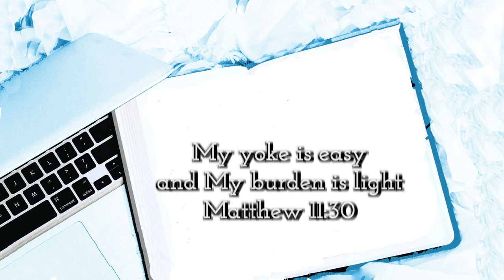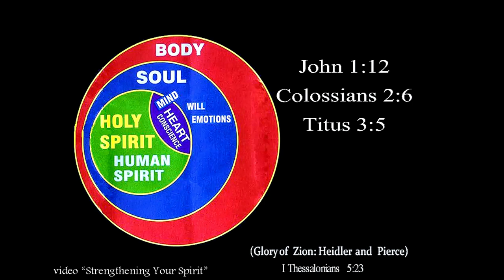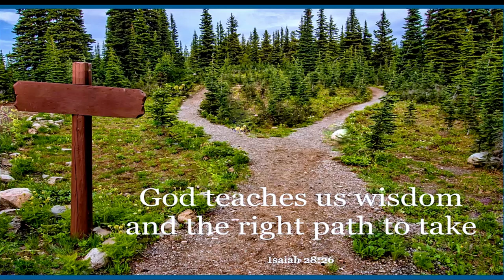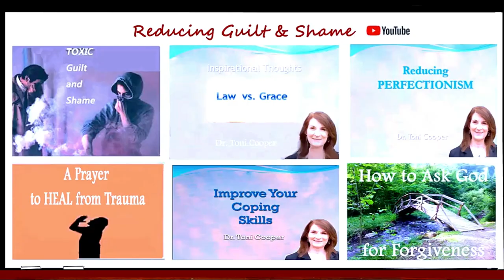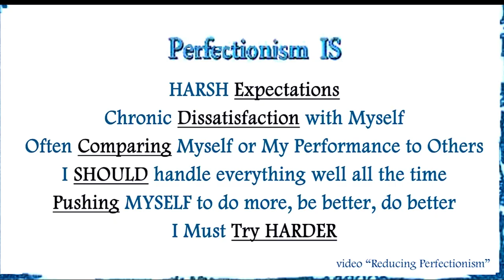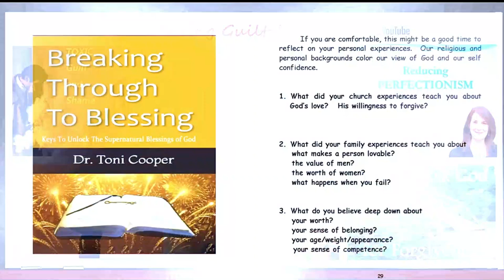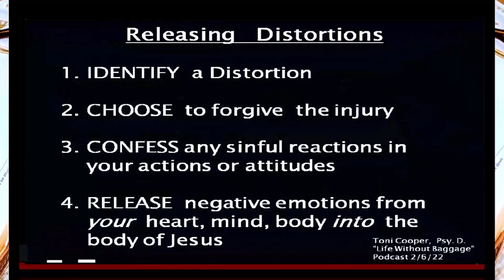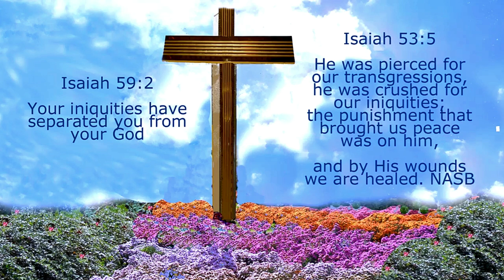How Does God See ME? | Drtonicooper.com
Is God mad at me?  Why don't I feel forgiven?  How do I get closer to God?  This video answers those questions.  This is a bonus video from my podcast "Life Without Baggage."
0:00"  Introduction
0:35"  Is God mad at me?
4:45"  Why do I have trouble feeling good enough?
7:08"  How can I recognize if I have distortions about God
10:50"  Four steps to remove distortions